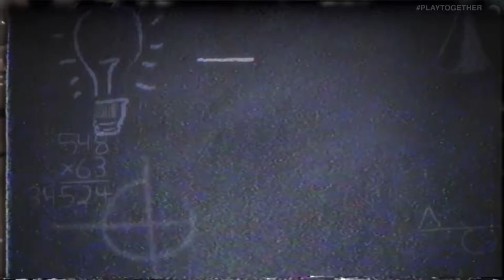ESPORTS IN 30: dGon Chats TSM vs C9 & TL vs FLY | LCS & LEC Finals Preview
There's only one weekend left in the LEC and LCS playoffs. In North America, TSM and Team Liquid will duke it out for the spring split trophy. dGon joined Lisa Doan and Matt Hempstead to break down how they got there and who will come out on top. Also, can Fnatic or Origen take down G2 in Rotterdam?